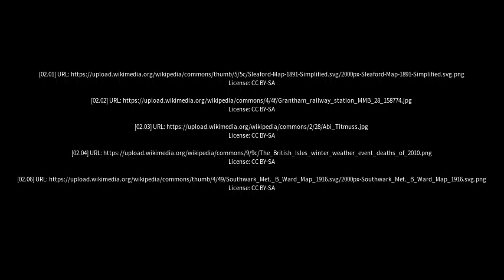Best places to visit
Best places to visit - Ruskington (United Kingdom) Best places to visit - Slideshows from all over the world - City trips, nature pictures, etc.